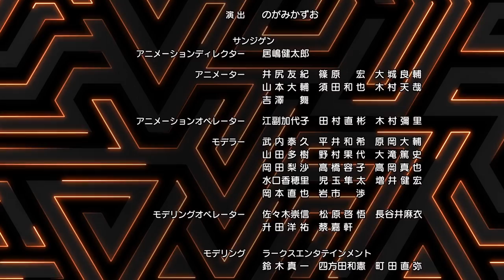[Episode 6] Monster Strike the Animation Official (English sub) [Full HD]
[Episode 6] Holy Healing Hot Springs
 - Time to hit the springs! -

Ren and the gang visit a hot-spring resort after being invited by Mana.
Just when they all think they can relax,
something causes the hot water in the springs to boil.
And then, Lucifer and Raphael appear…

■Production
Original Work: Monster Strike
Director: Takayuki Hamana
Production: XFLAG PICTURES / Yokohama Animation Lab / SANZIGEN

■Cast
Yusuke Kobayashi (as Ren Homura)
Hisako Kanemoto (as Mana)

■Ending (ED)
Yuki Tsujimura「Light」